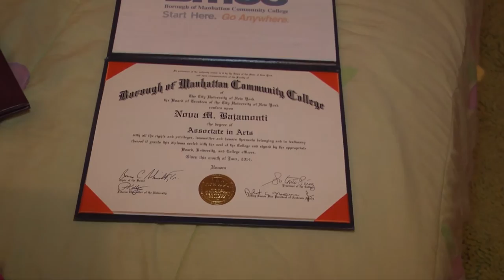Nova Bajamonti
Only 5 to 10% percent of undocumented students move on to college after high school. Meet one of them. Nova Bajamonti came here from Croatia when she was only 5 years old and continues to break the odds.